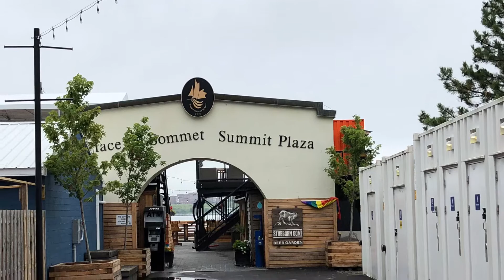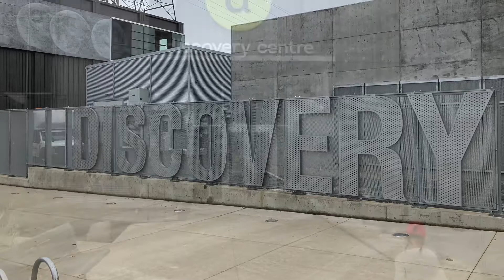ハリファックスの様子(2019年夏訪問時)